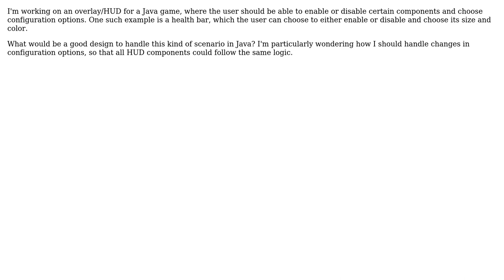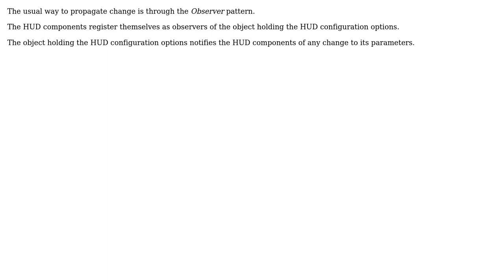Java design pattern for handling configuration options and responding to changes in them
Software Engineering: Java design pattern for handling configuration options and responding to changes in them

With thanks & praise to God, and with thanks to the many people who have made this project possible! | Content (except music & images) licensed under CC BY-SA | Music | Images & others | With thanks to user Markus K. user Marco and the Stack Exchange Network Trademarks are property of their respective owners. You are responsible for your own actions.